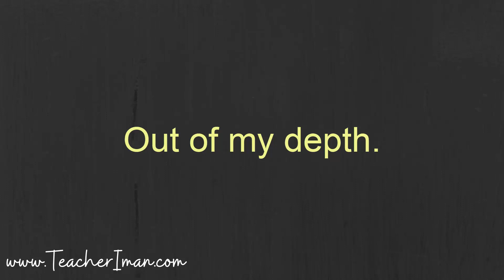Pelafalan Out of My Depth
Ini merupakan pelafalan dari idiom out of my depth, dan video ini merupakan bagian dari artikel di blog saya. Untuk membaca artikelnya, kalian bisa mengkliknya di sini